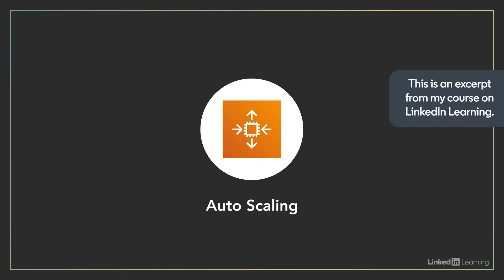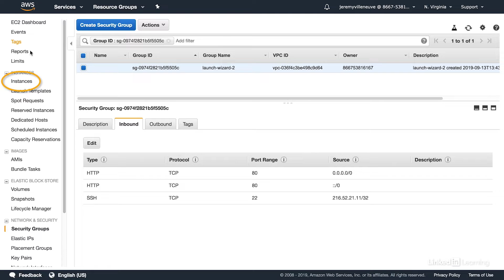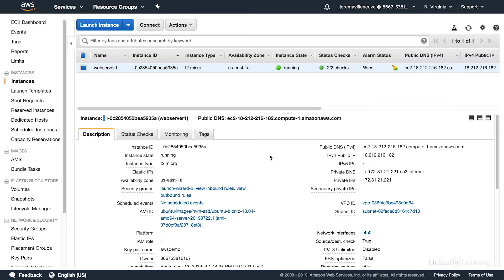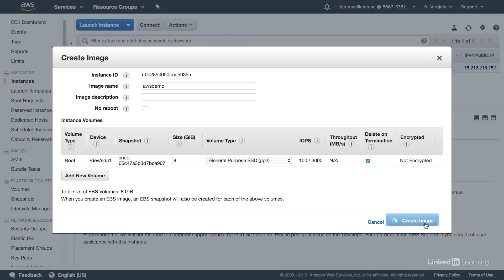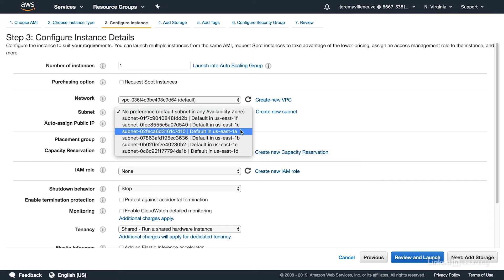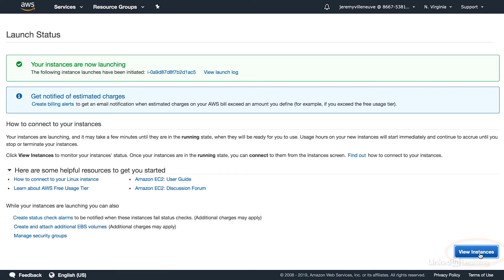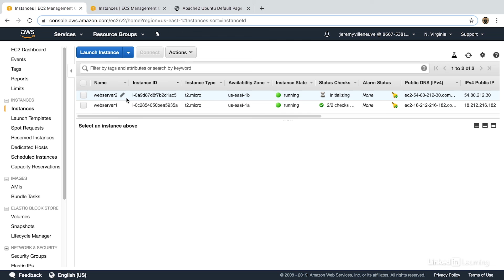Amazon Web Services Tutorial - Auto scaling your applications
Learn how to setup and manage auto scaling for your applications inside AWS. Explore more Amazon Web Services courses and advance your skills on LinkedIn Learning:

This is an excerpt from "AWS Essential Training For Developers," a course on LinkedIn Learning taught by Jeremy Villeneuve. Jeremy runs an IT consulting firm for web applications, cloud automation, and agile processes.